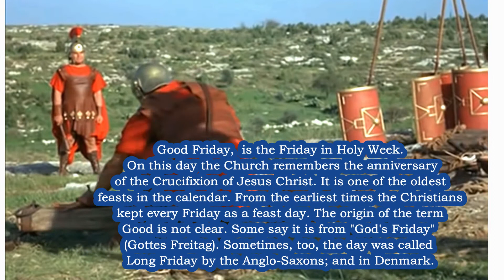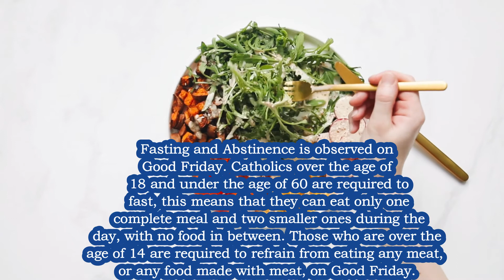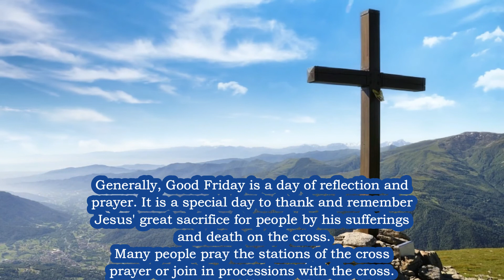Good Friday Explained in 2 Minutes - ALL you Need to Know!